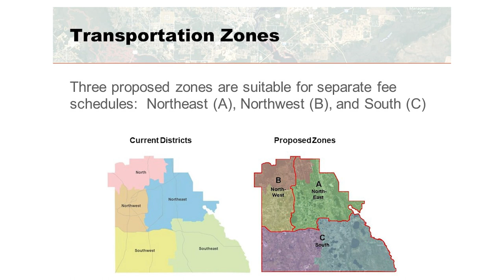Impact Fees: Commissioner Neil Combee and Todd Bond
Commissioner Neil Combee and Todd Bond Deputy County Manager, of Supportive Services and Human Services talk about Impact Fees and what they mean for the county.